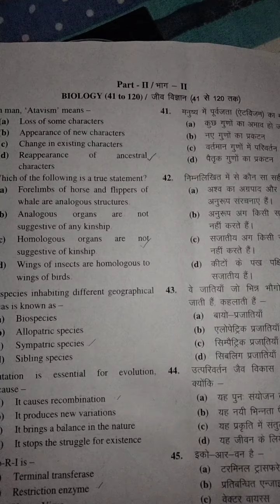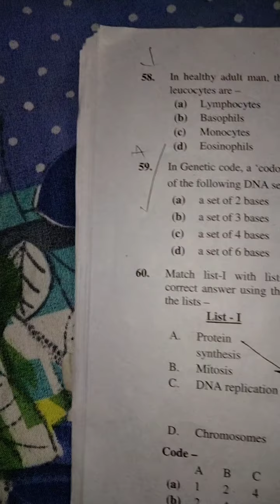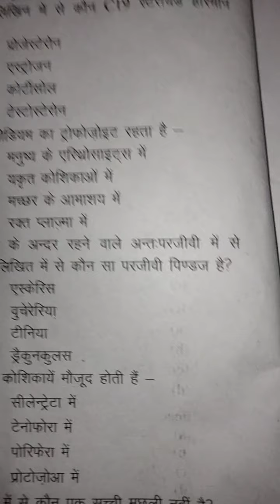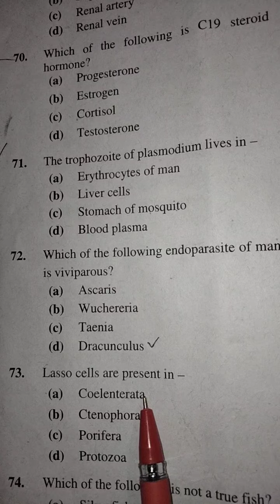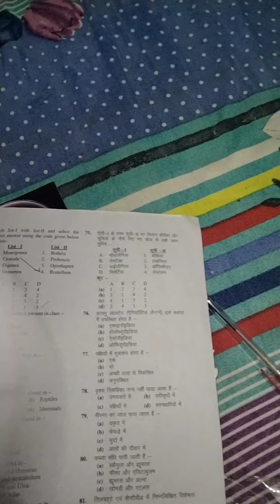GIC 100% kaun kaun question galat the.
GIC k question ka answer official key k hisab se galat the.